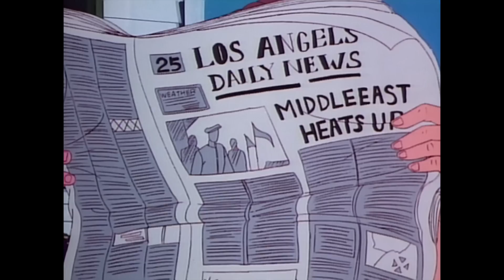Jem and the Holograms - Riot Visits Home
Riot makes a surprise visit back home. Riot's mom is happy to see him, but his father is the complete opposite.